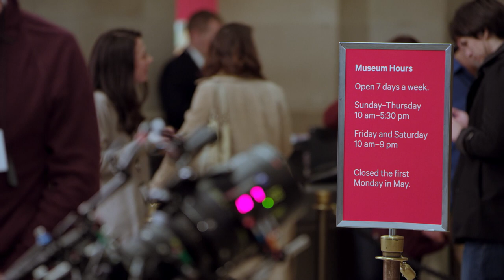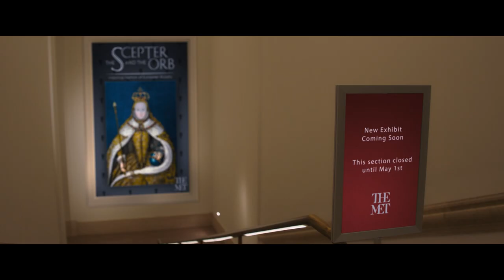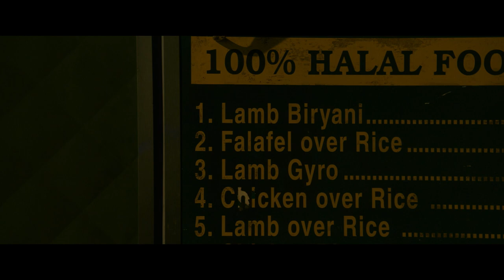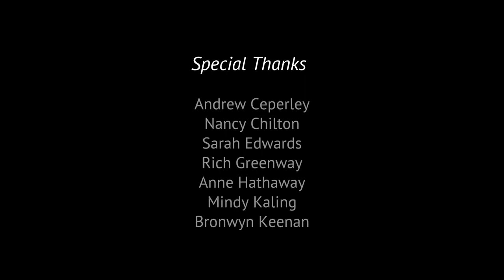ocean's 8 behind the scenes 1